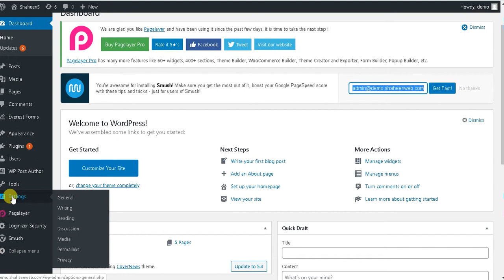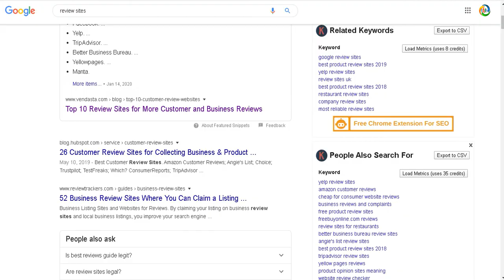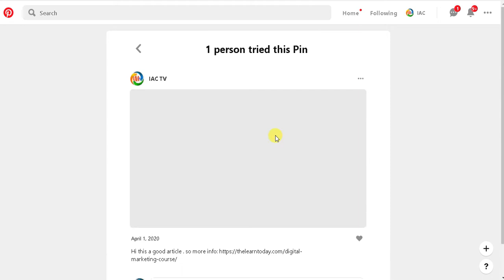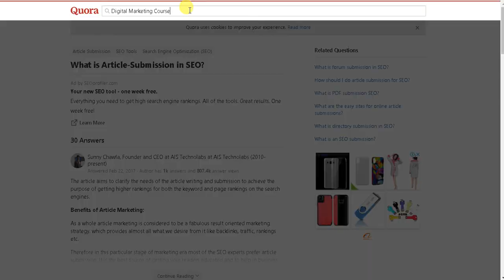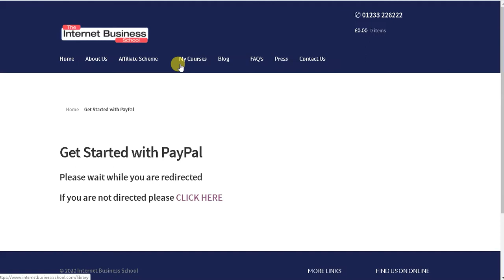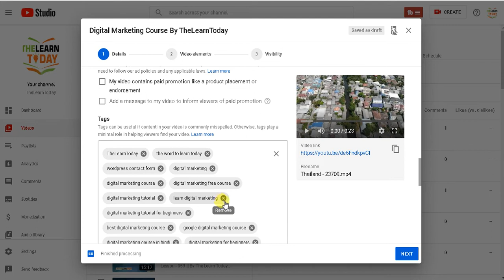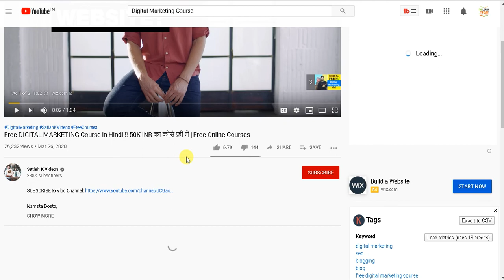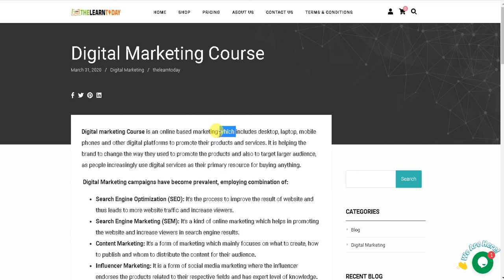How to rank any topic in Yourtube || Off-page SEO || YouTube SEO